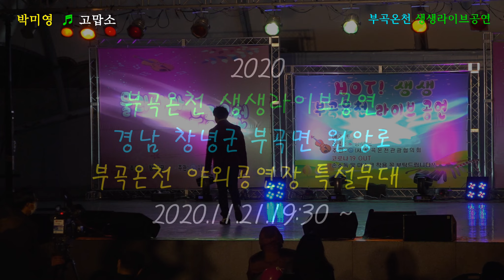가수 박미영 = ＃ 고맙소 새벽비 . 부곡온천 HOT생생 라이브공연 .2020.11.21.19:30~~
초대가수 :  박미영
영상감독 :  ahyoung아영 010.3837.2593
촬영장소 :  경남 창녕군 부곡면 원앙로 부곡온천야외공연장  특설무대